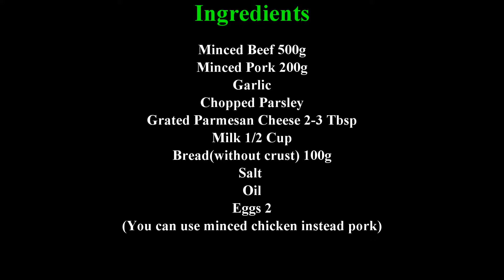ගෙදරදීම රසම රස මීට් බෝල්ස් How to Make Pan Fried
ස්ටු රෙසපි, ඩෙවල්  රෙසපි බිස්ටෙක් රෙසපි, සොසේජස් රෙසපි  සියලුම මස් රෙසපි සඳහා පහල ලින්ක් එක බලන්න